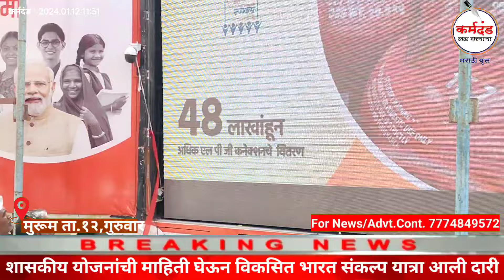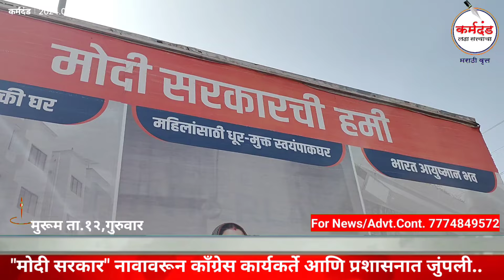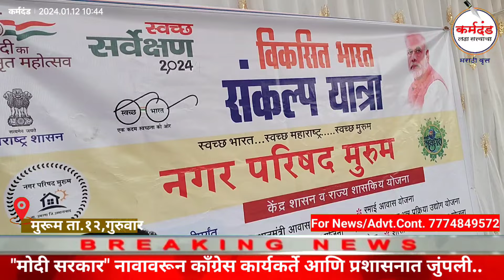शहरात शासकीय योजनांची माहिती घेऊन विकसित भारत संकल्प यात्रा आली दारी...